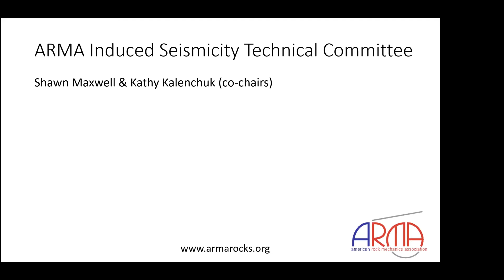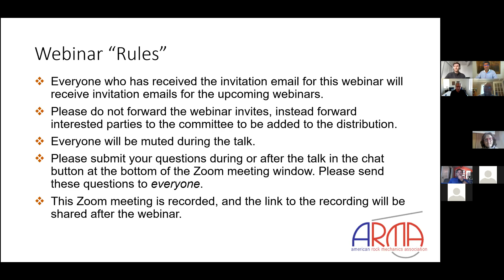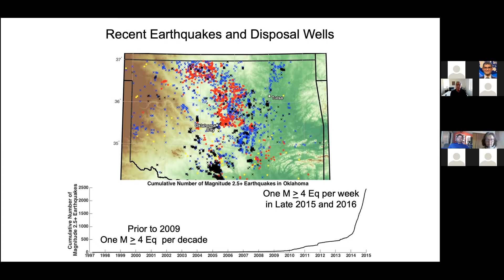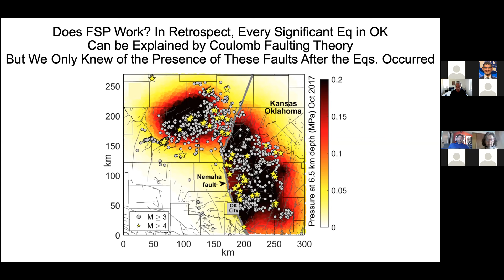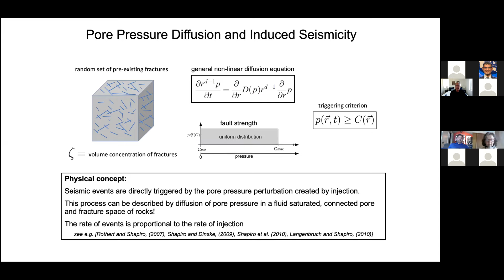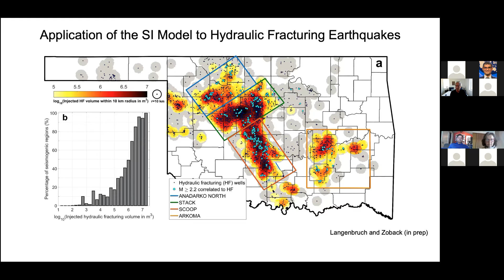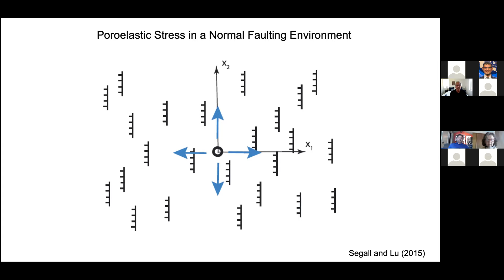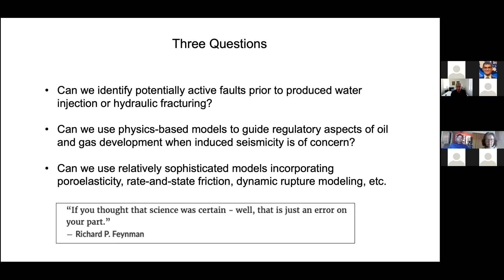ARMA TCIS Webinar #2 Mark Zoback, May 8, 2020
Utilizing Physics-Based Models to Manage the Risk of Injection-Induced Seismicity Associated with Unconventional  Oil and Gas Production